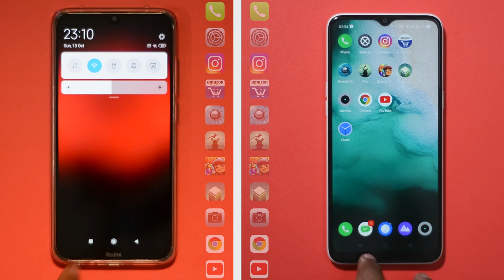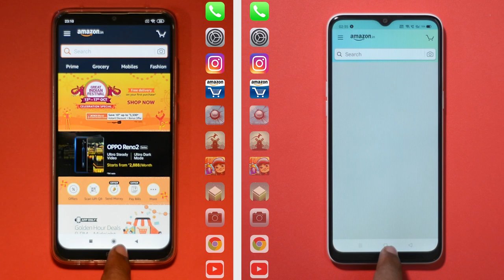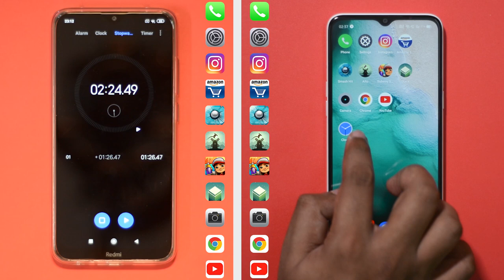Realme Narzo 10A vs Redmi 8 Speed Test Tamil | Snapdragon 439 Vs Helio G70 | Redmi 8 beats Narzo 10A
Realme Narzo 10A vs Redmi 8 Speed Test tamil
     In this video we are going to do Realme Narzo 10A vs Redmi 8 Speed test in tamil and see which phone performs better. MIUI vs Realme UI, Mediatek Helio G70 vs Snapdragon 439 tamil which will perform better, lets find out in this video. What are your thoughts about Mi 10 5G performance, share your thoughts on comments section!!